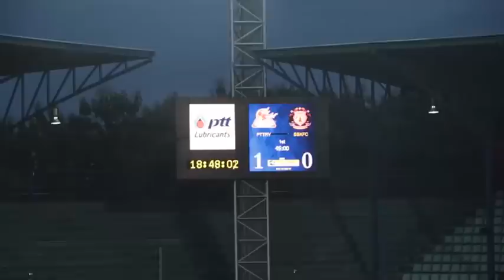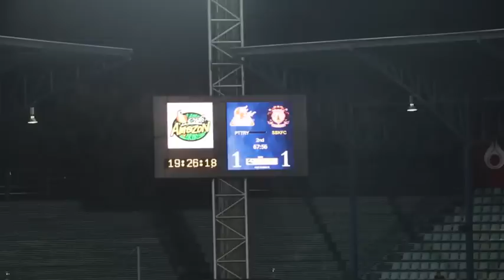Highlight: พีทีที ระยอง 1-1 ศรีสะเกษ เอฟซี